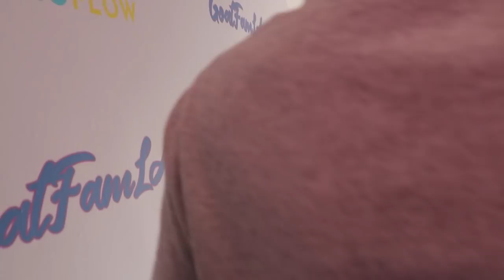Becoming PARENTS For A Day **24 HOUR CHALLENGE** 👶 | ft. Gavin Magnus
Hey guys, welcome to Dear Darnell, and I hope you enjoy watching becoming parents for a day 24 hour challenge! Today, my best friend Alex Bryant and I decided to become parents for the day, and it didn’t really go as planned...we thought we could handle becoming parents for 24 hours but you won’t believe what my little sister did! She made a huge mess in our house!!! This challenge may have been a really bad idea...Do you we would make good parents? Let me know in the premiere chat! Love you guys!